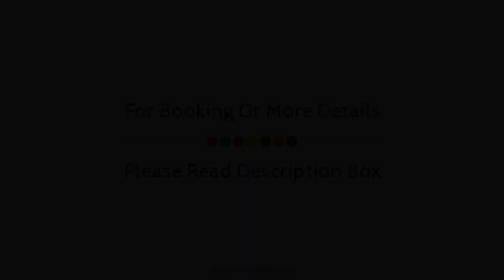Platinum Inn, Ahmedabad, India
About Property:
Platinum Inn is a popular choice amongst travelers in Ahmedabad, whether exploring or just passing through. The hotel offers a high standard of service and amenities to suit the individual needs of all travelers. All the necessary facilities, including 24-hour room service, free Wi-Fi in all rooms, 24-hour security, shrine, daily housekeeping, are at hand. Some of the well-appointed guestrooms feature television LCD/plasma screen, internet access – wireless, internet access – wireless (complimentary), non smoking rooms, air conditioning. The hotel offers various recreational opportunities. A welcoming atmosphere and excellent service are what you can expect during your stay at Platinum Inn.
Searching For
1. Platinum Inn - Ahmedabad
2. Platinum Inn - Ahmedabad Virtual Tour
3. Platinum Inn - Ahmedabad Rooms
4. Platinum Inn - Ahmedabad Amenities
5. Platinum Inn - Ahmedabad Videos
6. Platinum Inn - Ahmedabad Offers
7. Platinum Inn - Ahmedabad Deals
Audio Credit:
Track Title: Reasons To Hope
Artist: Reed Mathis